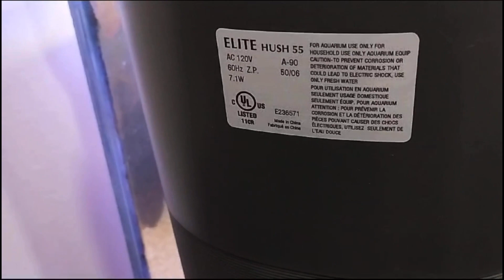Desove de peces disco en comunitario beno luja que hacer??